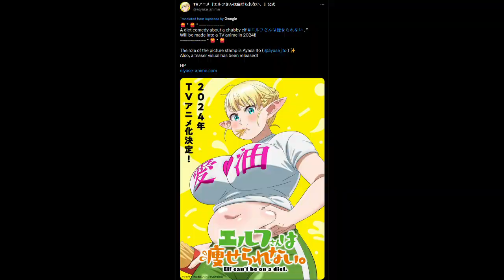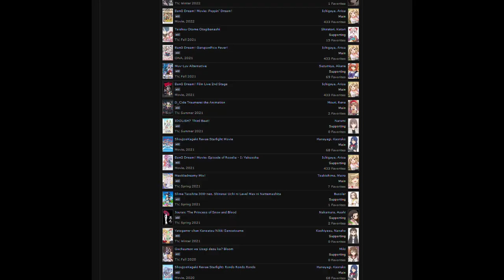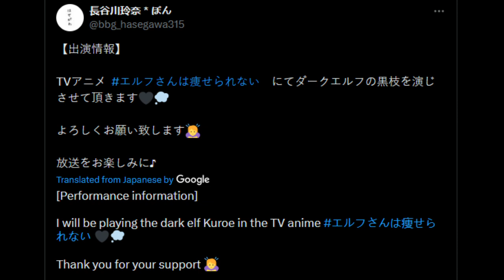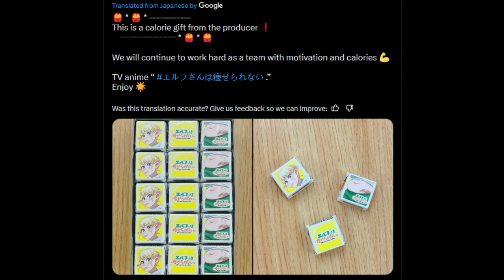Plus-Sized Elf - new Cast and Characters announced!